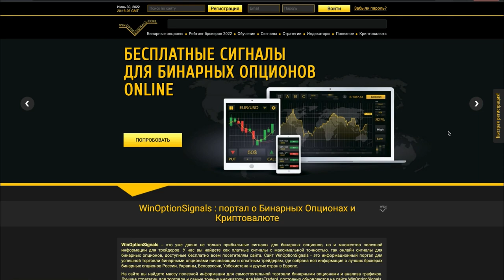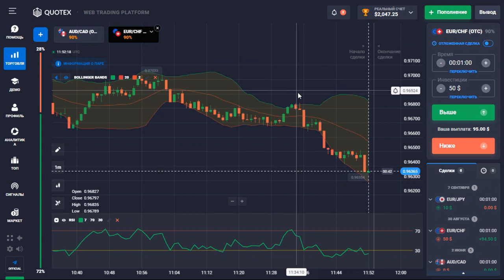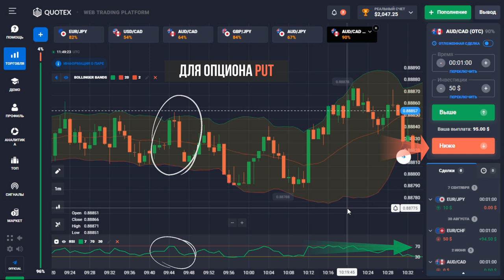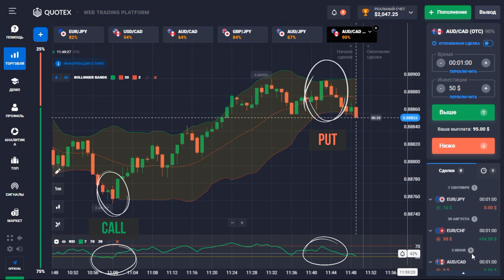Стратегия для Quotex: BB RSI Strenght 📈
Еще одна точная стратегия для брокера бинарных опционов Quotex - "BB RSI Strenght", которая состоит двух популярных индикаторов - Bollinger Bands и RSI. Благодаря этим индикаторам для бинарных опционов можно определять тренд и получать точные сигналы для покупки опционов.